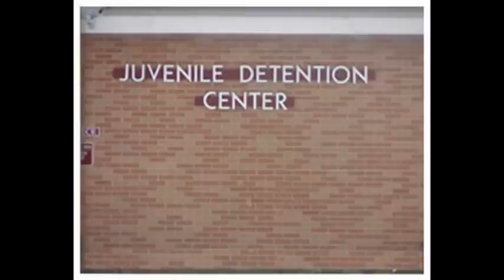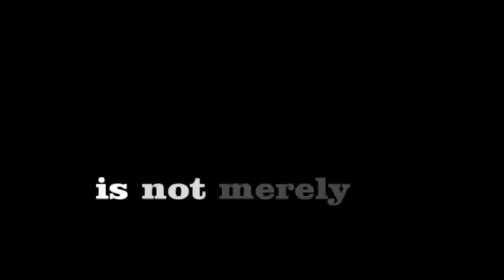Sandcastles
"From 2005 to 2012 I worked as a juvenile corrections officer. " -Rob Eis, owner and operator of Unbridled Martial Arts.